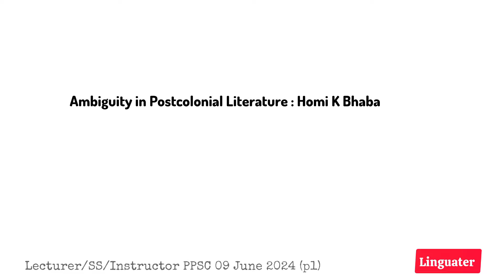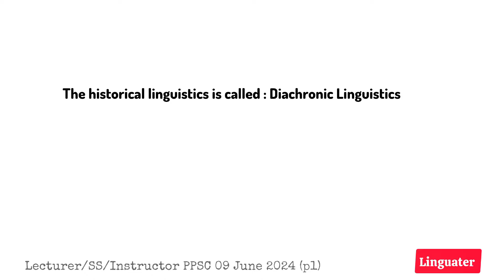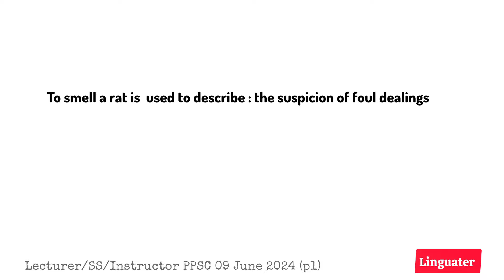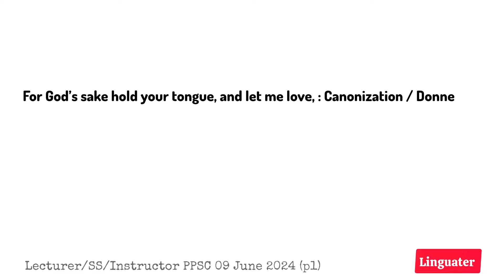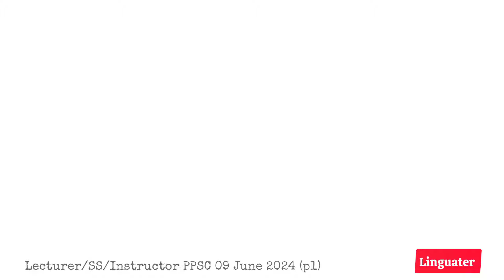PPSC lecturer English past papers - instructor paper - subject specialist English solved paper ppsc